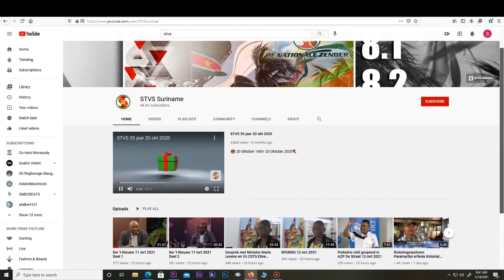Kelvin Leerdam is ready voor 24 mrt MMANTEN TAKI 18 mrt 2021